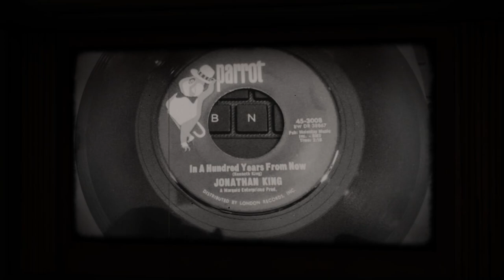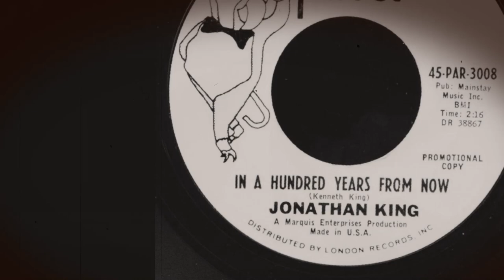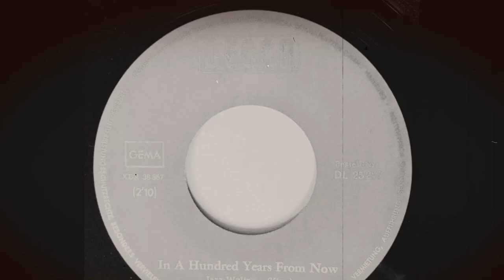Jonathan King - In A Hundred Years From Now 1966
Jonathan King – Icicles (Fell From The Heart Of A Bluebird)/ In A Hundred Years From Now
Label: Parrot – 45-PAR-3008
Format: Vinyl, 7", 45 RPM, Single, Promo, Stereo
Country: US
Released: 1966

Label: Not On Label – none
Series: Lost Jukebox – Vol. 083
Format:  CDr, Compilation, Unofficial Release
Country: US
Released: Unknown